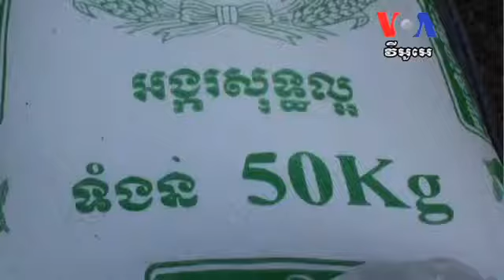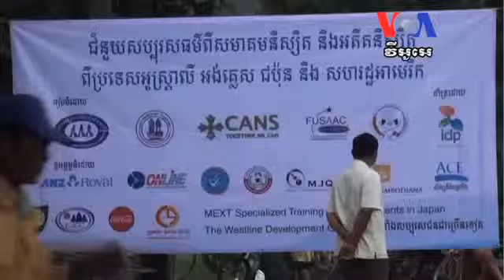Student Group Raises Funds To Aid Flood Victims ក្រុម​អតីត​និស្សិត​ខ្មែរ YouTube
VOA-Voice Of America-Khmer